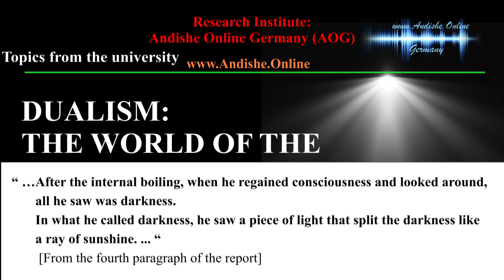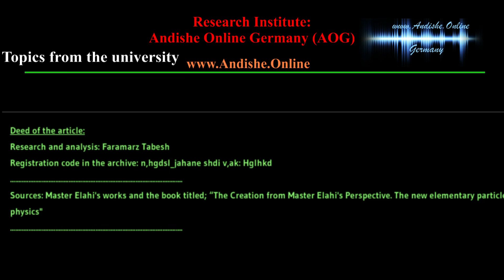DUALISM: THE WORLD OF THE PENUMBRA Part 1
Research institute "Andishe Online-Germany"
Topics from the university
Theme 3: -DUALISM: THE WORLD OF THE PENUMBRA Part 1